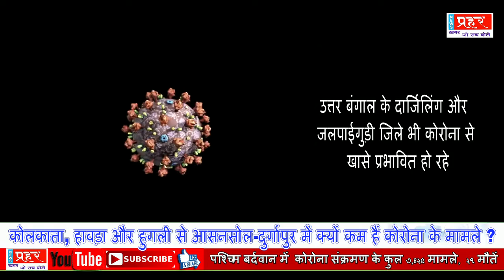कोलकाता, हावड़ा और हुगली से आसनसोल-दुर्गापुर में क्यों कम हैं कोरोना के मामले ?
पश्चिम बर्दवान में  कोरोना संक्रमण के कुल 3,425 मामले,  27 मौतें